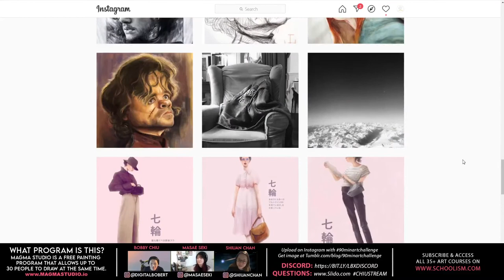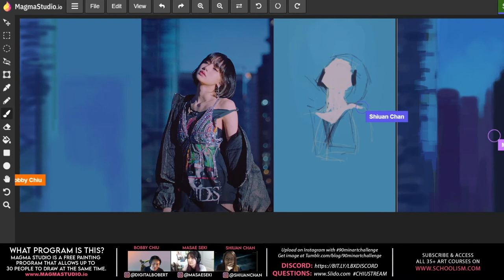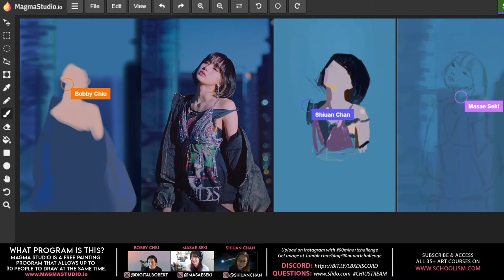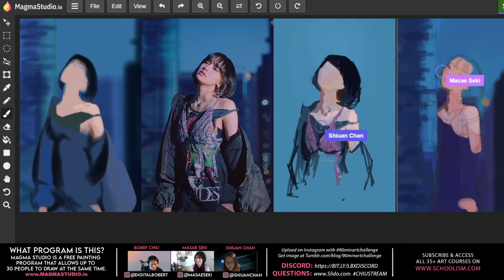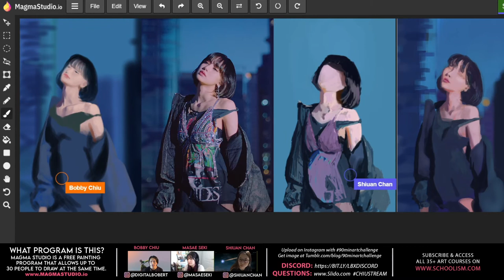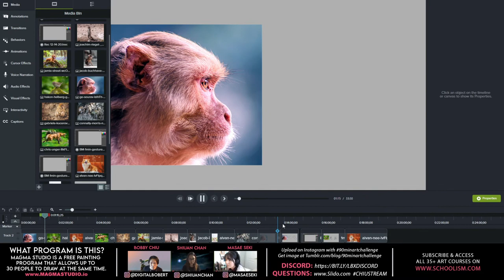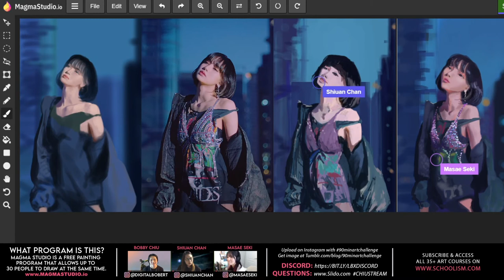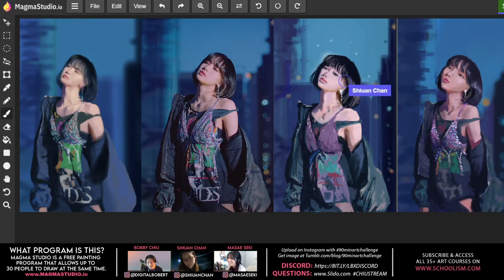90MAC with Shiuan Chan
Do this fun illustration challenge with artists Bobby Chiu, Masae Seki and Shiuan Chan and get better at art!
Black Pink 'Love Sick Girl' Music Video

During this exercise, your challenge will be to paint an illustration in 90 minutes inspired by the photo reference. Paint along with Bobby, Masae and Shiuan and see how they do it on the Magma Studio app.

LEARN
Access ALL 35+ Schoolism Art Courses with a Schoolism Subscription
✅ Procreate with Nikolai Lockertsen
✅ Deconstructed: Drawing People with Viktor Kalvachev
✅ Painting Sci-Fi from Start to Finish with Craig Mullins
...and more!

WHAT PROGRAM IS THIS?
Magma Studio is a free painting program that allows up to 30 people to draw at the same time

PARTICIPATE?
Share and upload on Instagram with 90MINARTCHALLENGE

Next 90 Minute Art Challenge is Monday Dec 21, 2020